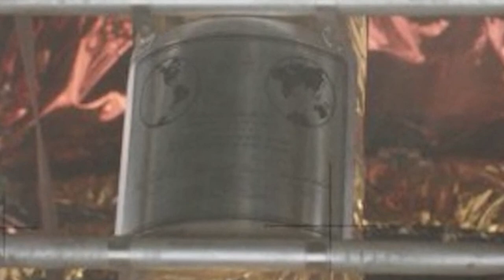Manned Space History | Apollo 17 Leaves the Moon | December 14, 1972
On this edition we remember the anniversary of the launch of Apollo 17 astronauts Gene Cernan,  Harrison Jack Schmitt from the lunar surface for a rendezvous with the Command Module and the ride home to Earth.

In the early morning hours of December 7, 1972 the Apollo 17 crew lifted off from the Kennedy Space Center aboard a Saturn V rocket becoming the last astronauts to attempt a lunar landing and bringing a close to the the Apollo program.  Cernan & Schmitt took their Lunar Module called Challenger to a landing in the Taurus-Littrow region of the Moon.  The Apollo 17 crew returned to Earth from the Moon on December 19, 1972.

Photo/Footage:  NASA
Edited, Written & Narrated by Mitch Rothman